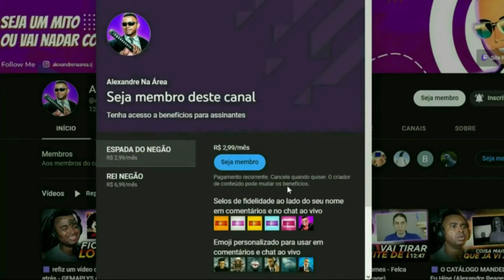como fiquei aleijado @coelhobugado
💻 Configurações do meu PC:

Processador: Fx 8320e
Mobo: Ga970 USB3
GPU: GTX 1660 Super GDDR6